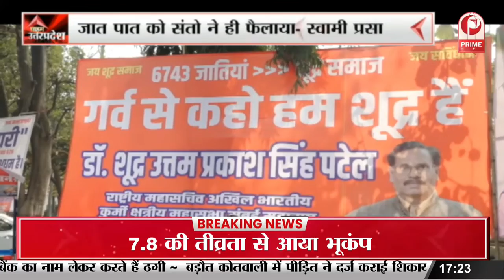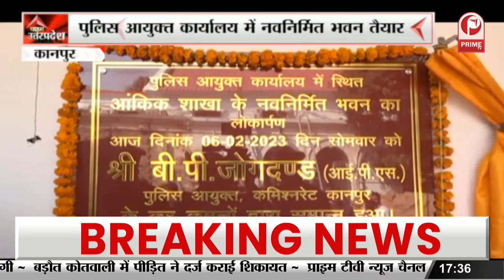Bulandshahr: Delivery girl ने जीता गोल्ड मेडल, 11 साल पुराना तोड़ा रिकॉर्ड || Prime Tv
Bulandshahr: Delivery girl ने जीता गोल्ड मेडल, 11 साल पुराना तोड़ा रिकॉर्ड